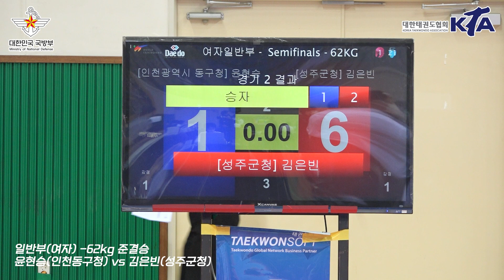국방부장관기대회 여자대학부 I -62kg 준결승 I 임수민(우석대) vs 김보연(전주대)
ㆍ대회 : 제31회 국방부장관기 전국단체대항태권도대회
ㆍ기간 : 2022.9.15. ~ 22. (8일간)
ㆍ장소 : 국군체육부대 선승관 / 경북 문경
ㆍ주최 : 대한태권도협회
ㆍ중계 : 대한태권도협회 유튜브 채널